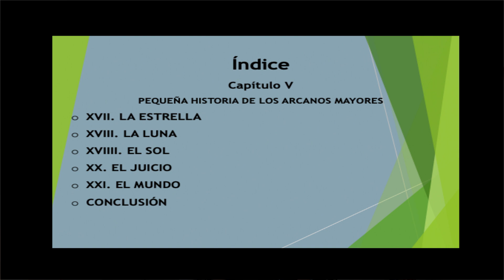HISTORIA DEL TAROT. ARCANO XX EL JUICIO Isabelle Nadolny arcanosmayores arcanosmayores 78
Un arcano que nos habla de nuestro ser auténtico y que nos ayuda a valorar hasta dónde nos ha llevado el camino que hemos decidido tomar en la vida en busca de responder a la pregunta que le hemos planteado a los arcanos.